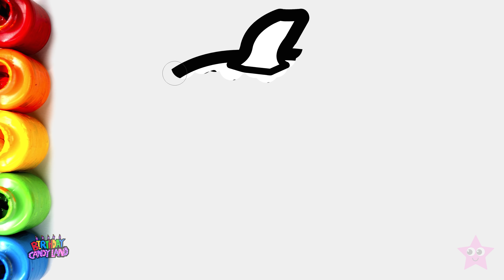painting ghost painting pages for kids, learn colors for baby with painting 💜